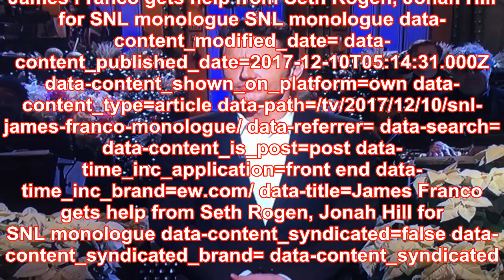James franco gets help from seth rogen, jonah hill for 'snl' monologue